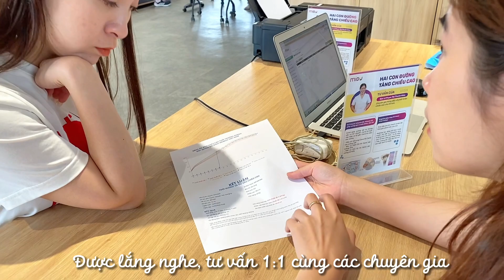Hội thảo: Làm sao để con trai cao 1m80, con gái cao 1m70 - BẤT CHẤP GEN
Một buổi hội thảo chia sẻ chương trình Phổ cập kiến thức chuẩn khoa học về tăng chiều cao với chủ đề “ Làm sao để con trai cao 180cm, con gái cao 170cm bất chấp gen" vừa được diễn ra ngày hôm nay 18/3💜

Chương trình nằm trong chuỗi phổ cập kiến thức tăng chiều cao của Bác sĩ Phạm Thị Thanh Hiên và Công ty Cổ phần Midu Mena Q7 - Đây là một buổi chia sẻ với các kiến thức chuẩn và cập nhật nhất trên thế giới mà nếu ở ngoài kia, các anh chị sẽ được nghe những kiến thức này sau 3-4 năm nữa.

Cảm ơn Chi nhánh bảo hiểm AIA exchange Hạ Long đã tạo điều kiện về địa điểm, trang thiết bị cũng như là sự tổ chức, tiếp đón nhiệt tình, chu đáo!
Và Cảm ơn tất cả các quý vị phụ huynh đã đón nhận những kiến thức tuyệt vời của Bác sĩ Hiên và CEO Nguyễn Xuân Hợp. MIDU tin rằng kiến thức tăng chiều cao không chỉ được Phổ cập trong chi nhánh bảo hiểm AIA mà còn được Phổ cập rộng rãi hơn nữa trong cộng đồng🌻